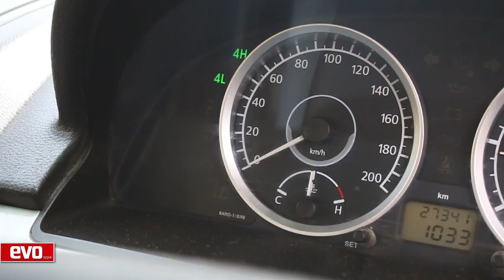Tata Safari - SAI Sanctuary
Getting out there, living life, taking the road less traveled, accepting a tough week at the office because the weekend offers enough adventures, that’s what the Tata Safari has always represented. So here we were on the Kerala-Karnataka border, at the SAI (Save Animals Initiative), spearheaded by Pamela in the most powerful Safari till date, the Storme VARICOR 400.